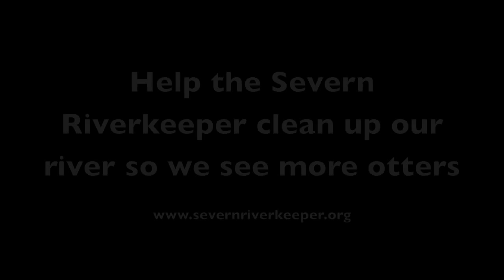We still have otters in the Severn River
Video made 1/29/2012 in Saltworks Creek, Severn River (Annapolis, MD)